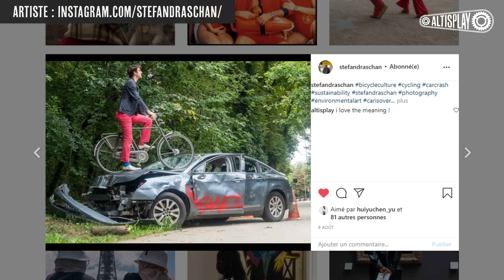Vous croyez au karma ? (feat la police à vélo) La compile vélo 23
📝Description
Merci aux artistes et figurants 😋

Le chauffeur de la voiture n'avais pas de solution pour la PMR!
Faux il y a un dépose minute gratuit gare de l'est avec une place spéciale pour les PMR

Pourquoi être monter sur la voiture ?
La voiture était stationné la depuis plusieurs mois, quelque jours après mon tweet BFM a fait un sujet, une semaine plus tard la voiture a été retiré, faire du bruit c'est montrer un probléme et le corriger !

Tu ne comprend pas ceux qui ont besoin de leurs voiture

🔗 Réseaux :
(je ne fait que publier les vidéo)

💲Pour me soutenir :
(C'est comme tipeee mais sans shitstorm)
(C'est pour encourager mon travail et pas les propos des fondateurs)
(Pour me soutenir à partir de la chaine Youtube)

⚙️Pour retrouver mon travail :
(retrouvez les articles, et votez pour les prochaines vidéos)

🔖Chapitrage :
00:00 ça va tranquille ?
1:00 Flashé
1:44 Karma
2:45 Je tourne
3:37 My stiker
4:25 Crash kool
5:12 Bella chao
6:05 Porte maillot
7:14 Sébastopol
8:30 The wind
9:40 Une bonne piste ?
10:30 POLICE
12:00 Outro thestreet_dreamers

Belgian Commuter (BE) - Mithiriath — seb59rx — Eckmül — NErwan — Dio94

Acceleration sound by Yamaha for EV_ essence of petrol-engine sound
Pub Epuron _ Le vent - Power of Wind - Vidéo Dailymotion
[Dark Souls] YOU DIED Sound Effect [Free Ringtone Download]
Epic Celtic Battle Music - Battle For Camelot (Tartalo Music)
Sad _ Fail - Meme sound effect
Sound Effect - Camera shutter
The Next Day _ SpongeBob Time Card #47
【Clover】 Karma (Music Video)
Meanwhile  _ SpongeBob Time Card #90